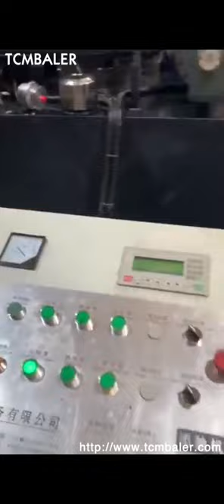iron chips compression machine india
Details of iron chips compression machine india, cast iron chips block briquette machine in india, aluminium chips briquetting machine in india,

TCMBALER is a professional iron chips compression machine india manufacturer and supplier in China for more than 20 years, and we can offer iron chips compression machine india for sale with a cheap wholsale factory price for our customers without any agent or dealers if you wanner buy our iron chips compression machine india.